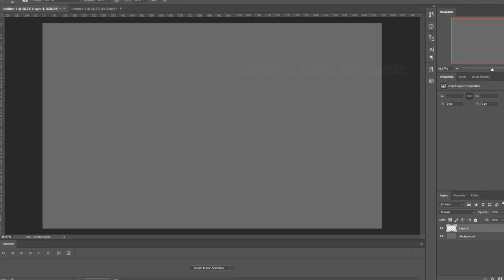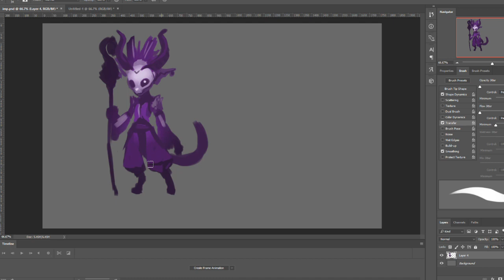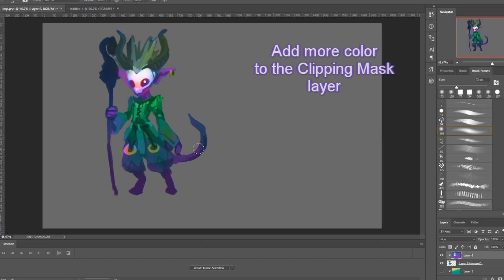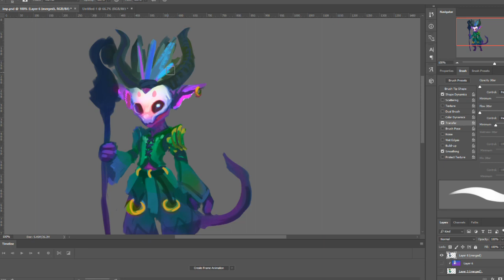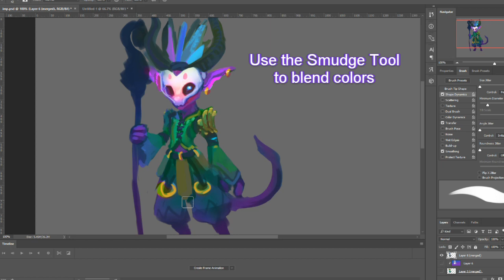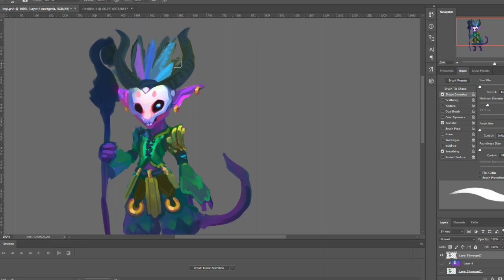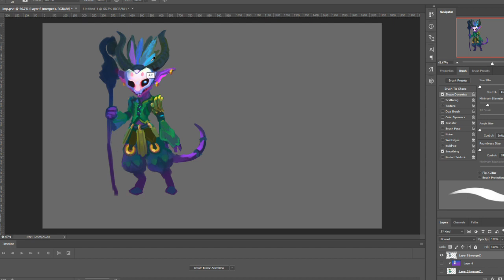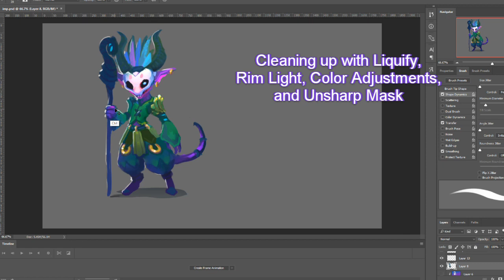Character Model - Concept Art Imp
The first step in this character model series, making the concept art for an imp
Original Time : A little under 1,5 hours